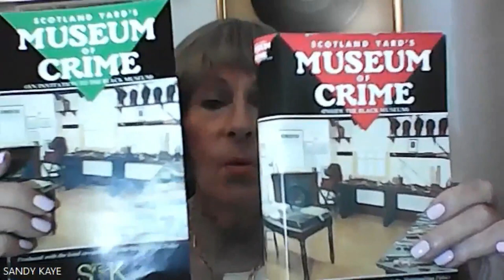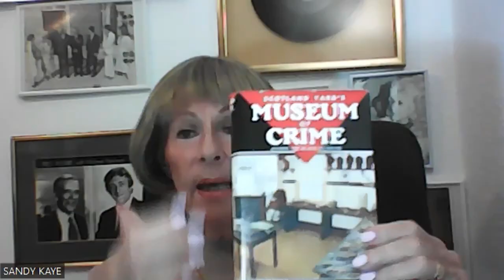KEITH SKINNER AUTHOR ASST CRIME MUSEUM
Cup of Coffee with Sandy and guest.
KEITH SKINNER.
Author , Assistant at the Crime Museum in New Scotland Yard.
Having a conversation with him although a friend I learnt so much as he's an interesting fascinating gentleman